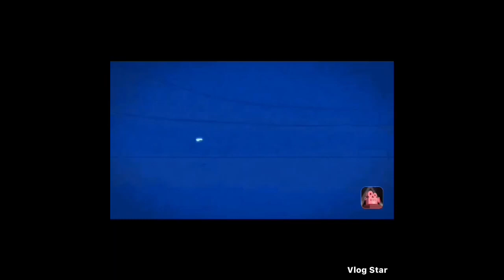Cheese Dilemma’s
One on One with daddy